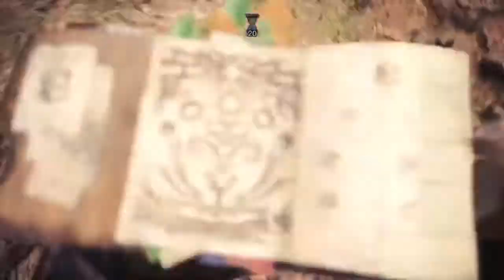MHW - Satsui No Hado - Lance 4’14 Solo - High Rank Ryu Event Armor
The next street fighter event quest after Sakura. The Satsui No Hado event rewards you with tickets for the High Rank Ryu armor. It’s an arena challenge against Nergigante, but he seems like an easier version or something. Maybe too many people complained about the Pink Rathian quest for the Sakura set.. who knows?!

So, what can we say about the HR Ryu armor...  hmm .. well, it’s better than it’s low rank counterpart! That’s something!

Happy Hunting!

Edit.
Yes I know i fucked up and poked him while he was sleeping lol wanted to do a charged thrust, but thought I could hit him before he actually fell asleep.. I was wrong hahaha. But the run went well and I got the coins and tickets I needed, probably not going to run this any more